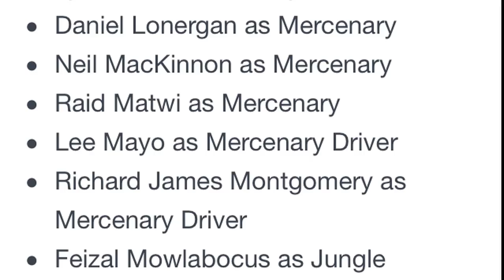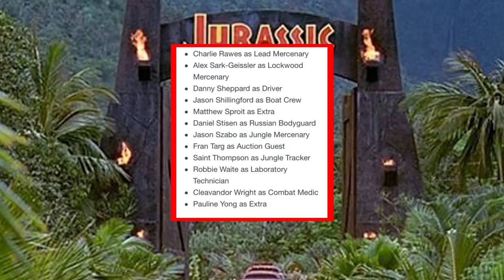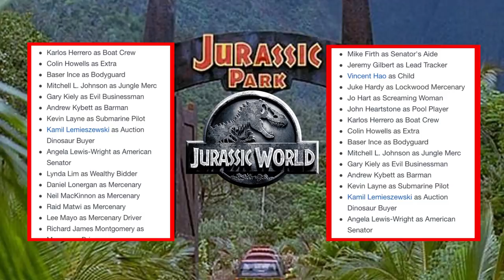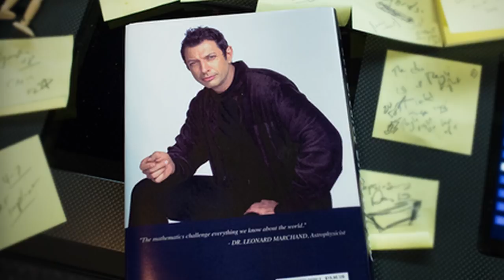Jurassic World Fallen Kingdom News - Mercenaries, Dinosaur Auction, Jeff Goldblum and Trailer Date!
Recently, we were given a bit of news regarding Jake Johnson's aparent return to the new film in the series, Jurassic World Fallen Kingdom, which is set to hit theaters
in June of 2018. Jake Johnson played the role of Lowery in Jurassic World and was an employee who worked within the Jurassic World Control room, giving the audience
a bit of comedic relief in the midst of the parks descent into chaos. Personally I believe his return in Fallen Kingdom will be more akin to a cameo, similar to what
John Hammond's role was in The Lost World, but I thought this little hint of information was a great way to begin a discussion on the overall Cast of Fallen Kingdom,
as the movie has quite a few roles being played that seem to demand a very action oriented plot. This film is designed to be darker and more terrifying then the
last and it looks to be taking a lot of its visual cues from the second film with what little bits of pictures and information we have been given. Interestingly
though, the roles the film will provide seem to really focus on an abundance of militant type human characters and other silmilar roles.

With all of this news on Jurassic World Fallen Kingdom like the Jurassic World Fallen Kingdom Trailer and the Jurassic World Fallen Kingdom Dinosaurs you know we have a lot to go over! Jurassic World Fallen Kingdom Ian Malcolm will be played by Jurassic World Fallen Kingdom Jeff Goldblum and the Jurassic World Fallen Kingdom Carnotaurus is expected to make its premiere alongside the Jurassic World Fallen Kingdom Baryonyx next year! Of course we will get Jurassic World Rexy and Jurassic World Velociraptor as well as Jurassic World Fallen Kingdom Blue but don't expect the Jurassic World Fallen Kingdom Spinosaurus just yet. We should get a look at Jurassic Park Mercenaries and even have a confirmation on the Jurassic World Fallen Kingdom Trailer and the Jurassic World Fallen Kingdom Release Date coming soon!